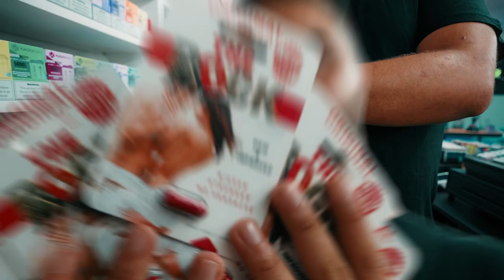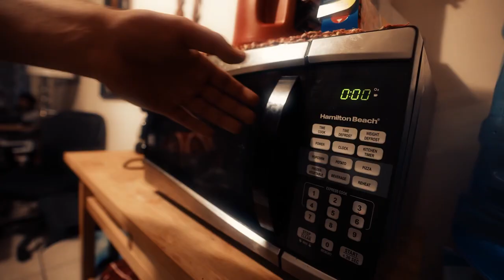Luhgary - Chain Reaction (Official music video)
Directed by @foe.foulja
Edited by @dany.xi
Prod by @prodigybeatz_